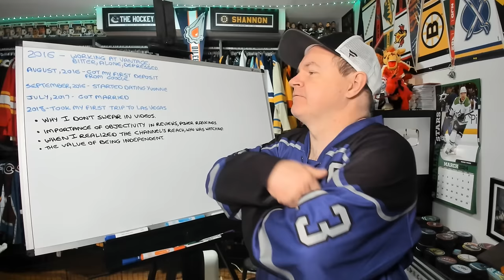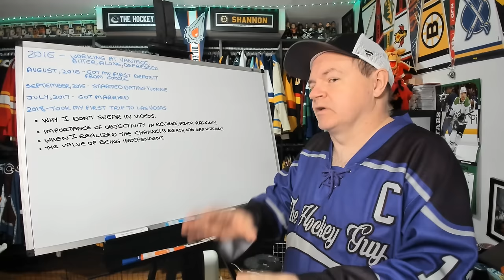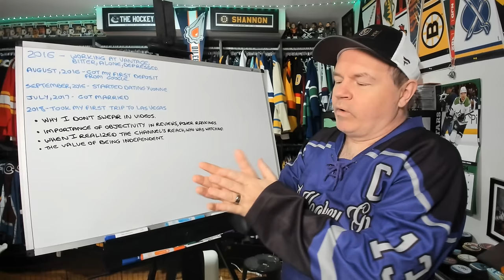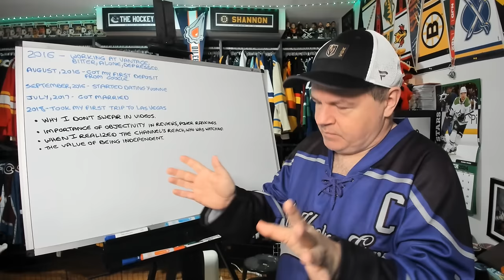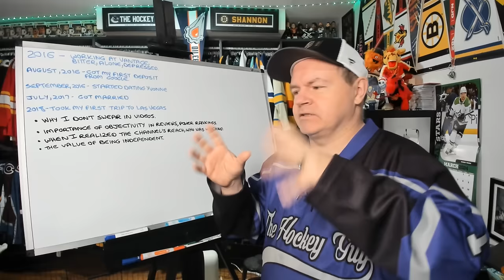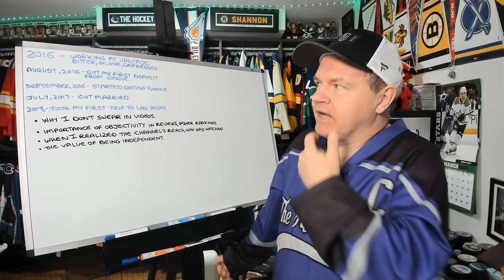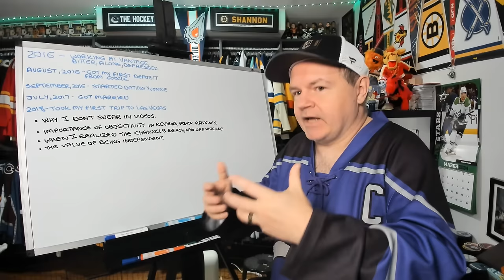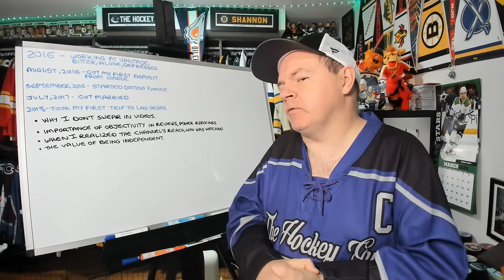Why Isn't This Guy Relatable Anymore?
Hey all and I wanted to make a video after some comments I have seen recently regarding how my content has changed over the years.

Abbotsford, BC
V2S 8P1

In the USA:
Shannon Skanes
1125 Fir Avenue
Suite 119